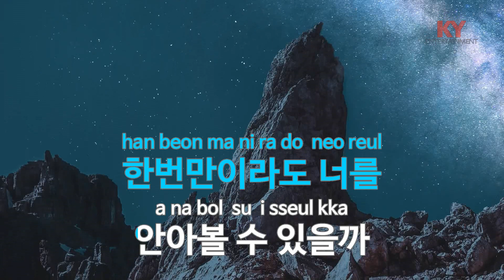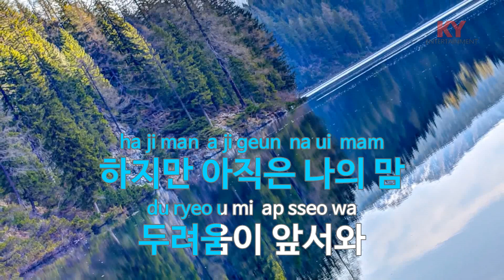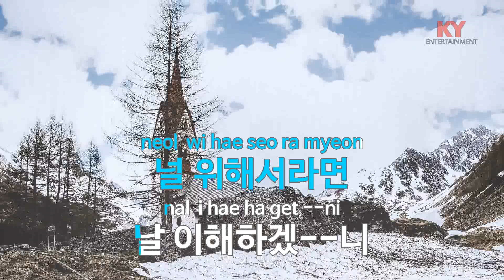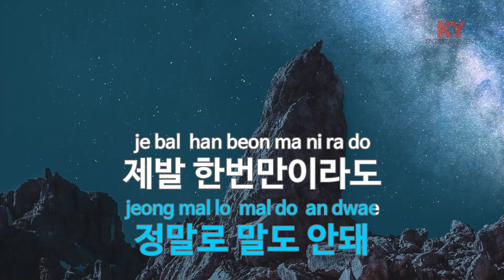[KY ENTERTAINMENT] 서둘러 - Y.G FAMILY (KY.6027) / KY Karaoke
★ 곡 정보 ★
번호 : 6027
제목 : 서둘러
가수 : Y.G FAMILY
작사 : 양현석,송백경
작곡 : Perry

Copyrightⓒkeumyoung